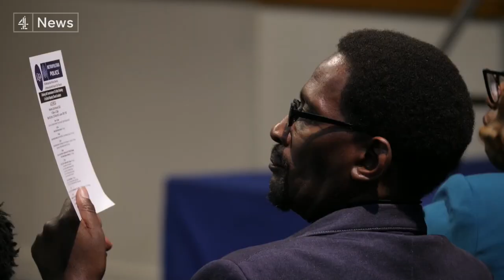Met Police Commissioner says he is determined to restore public trust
The commissioner of the Metropolitan Police Sir Mark Rowley has promised to build a robust style of neighbourhood policing in the capital.

At a gathering of community leaders today, Sir Mark said a series of recent scandals involving officers from his force had been very painful to all good officers, and insisted he was determined to make real progress to restore public trust.